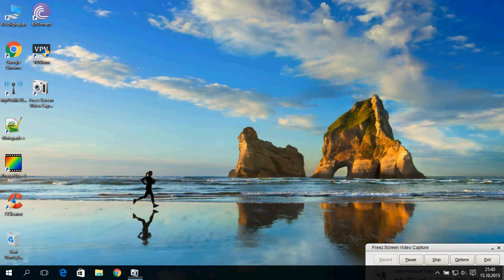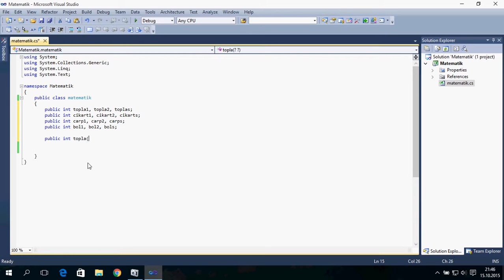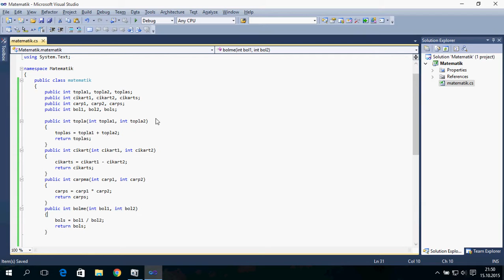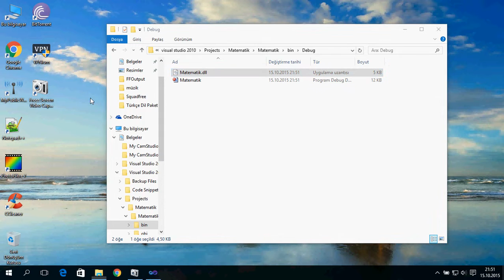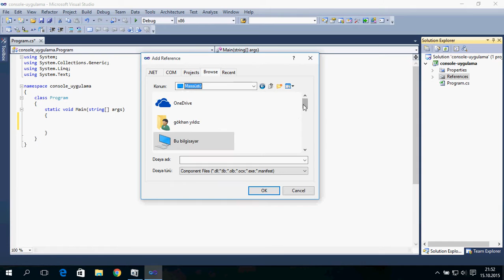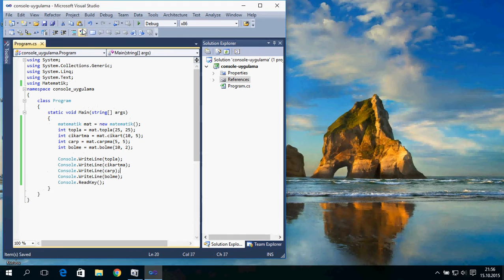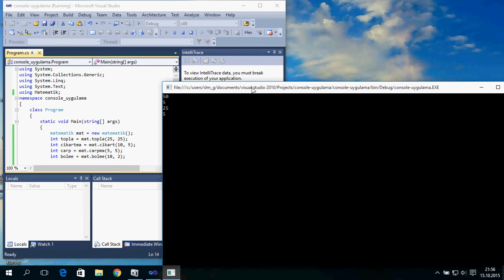C# DLL OLUŞTURMA VE KULLANMAK ( c# create dll file)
Bu dersimizde bir ClassLibrary dll oluşturarak farklı projelerde kullanmayı öğrendik.